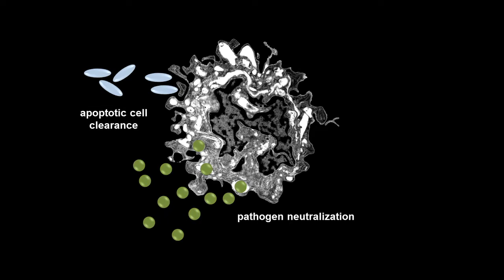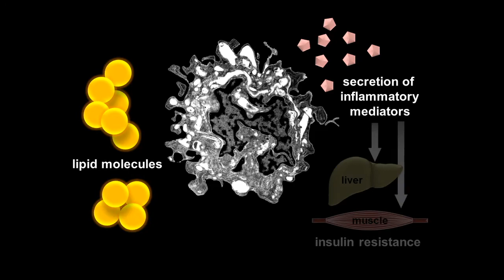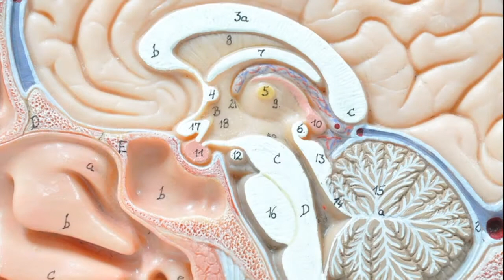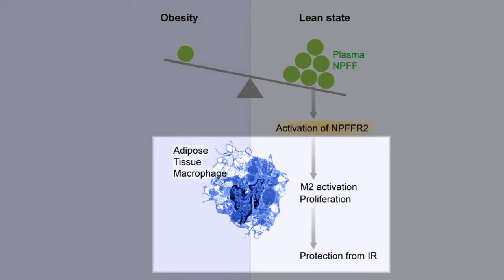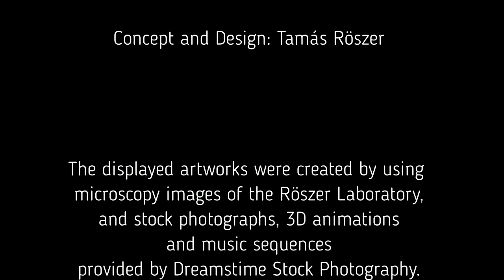Neuropeptide FF acts on adipose tissue macrophages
The accumulation of macrophages with a proinflammatory phenotype in adipose tissue is a driver of obesity-associated metabolic disease. While adipose tissue macrophages are found in the lean state, these cells have an alternatively activated (M2) phenotype. In this episode, Tamás Röszer and colleagues demonstrate that adipose tissue macrophages express a receptor for the appetite-reducing neuropeptide FF and that and that neuropeptide FF promotes M2 activation and proliferation. Additionally, obesity was associated with reduced levels of circulating neuropeptide FF. Together, the results of this study reveal an important role for neuropeptide FF in maintaining metabolically beneficial macrophages in adipose tissue.